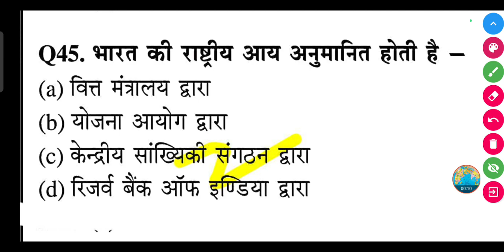भारत की राष्ट्रीय आय अनुमानित होती है -